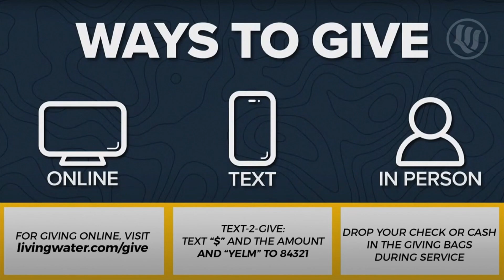Living Water Yelm - 19NOV23 - Generosity: Changing the World Through Your Time, Talent, and Treasure